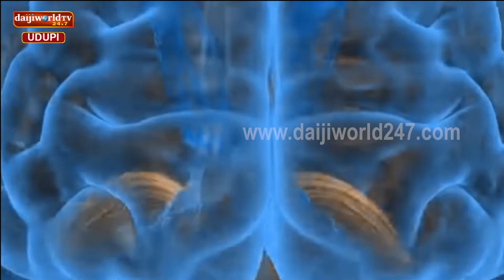Promo : ಪರಿವರ್ತನ | ಬದಲಾವಣೆಯತ್ತ ನಮ್ಮ ಚಿತ್ತ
ಮಾನಸಿಕ ಆರೋಗ್ಯದ ಕುರಿತು ತಿಳಿಸುವ ನೂತನ ಕಾರ್ಯಕ್ರಮ
ಪ್ರತೀ ಸಂಚಿಕೆಯಲ್ಲಿ ಒಂದೊಂದು ವಿಷಯದೊಂದಿಗೆ ಮಾತುಕತೆ
ಅತೀ ಶೀಘ್ರದಲ್ಲಿ ನಿಮ್ಮ ಮುಂದೆ ಬರಲಿದೆ ಹೊಚ್ಚ ಹೊಸ ಕಾರ್ಯಕ್ರಮ

ಪರಿವರ್ತನ
ಬದಲಾವಣೆಯತ್ತ ನಮ್ಮ ಚಿತ್ತ